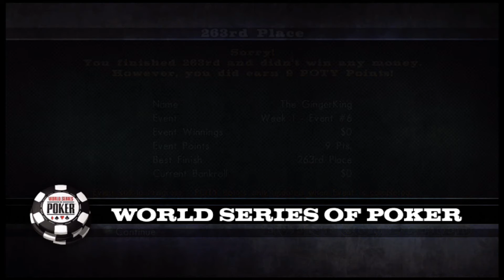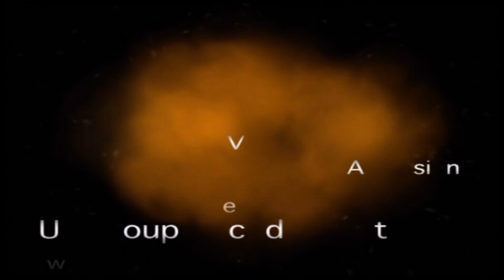(Video Game) World Series Of Poker Year 2 | Event 6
Not quite sure where, but Event 5 went missing. I remember playing it, recording it, but its nowhere to be found. HAHA. It was seven card stud, and many of you usually don't care for that type so good riddance I guess.  MOVING ON!  We are on the fast track to bankrupt, and we need to act NOW! Lets do it in Event 6!

Welcome ladies and Gentlemen to a new era of my channel! We are closely approaching 2000 subscribers, and I just wanted to say... Thanks. Whatever video you are watching now, cheers and enjoy it. :D